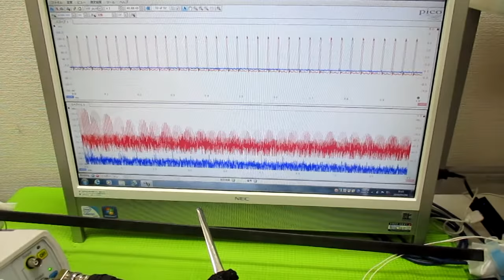オリジナル超音波（超音波テスター・超音波発振制御プローブ） ultrasonic-labo